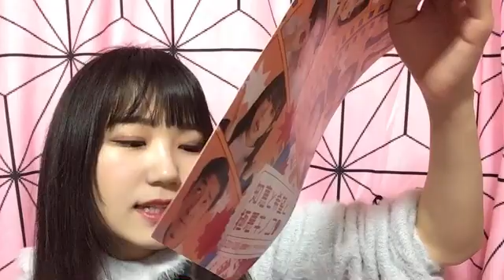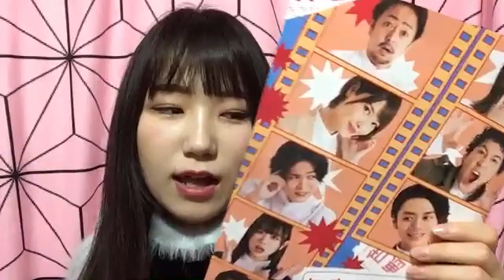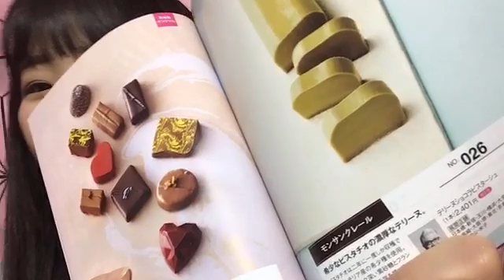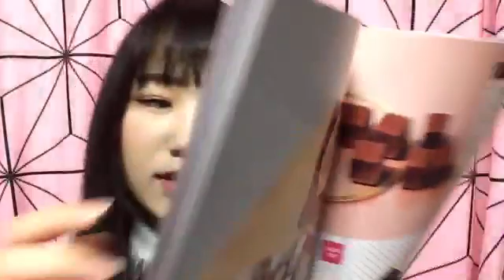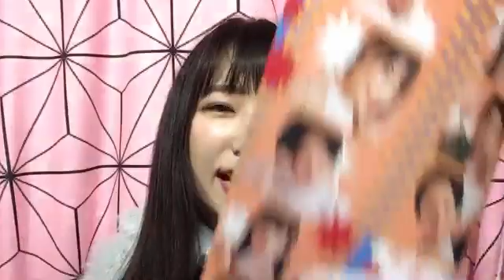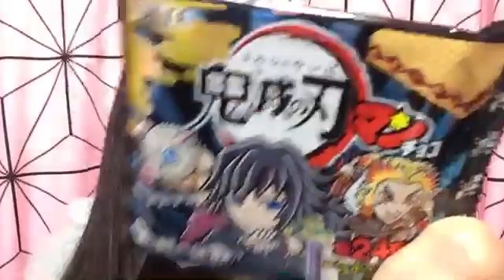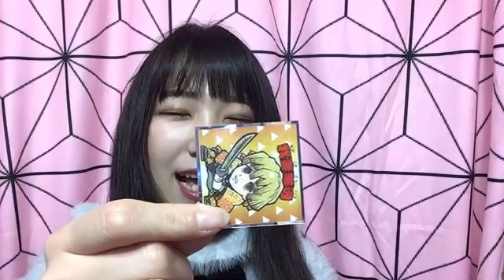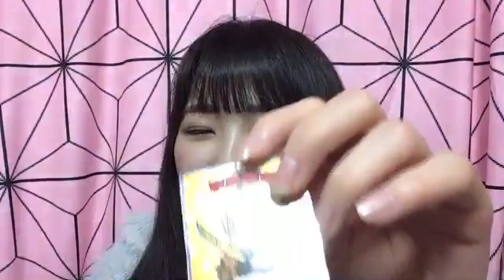南波 碧 SHOWROOM 210206